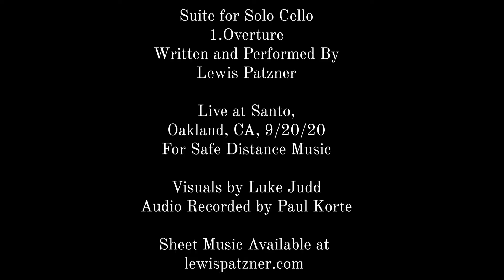Patzner - Suite for Solo Cello 1. Overture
1. Overture
The first movement of the Suite for Solo Cello by Lewis Patzner
Recorded at Santo for Safe Distance Music safedistancemusic.com
Visuals by Luke Judd